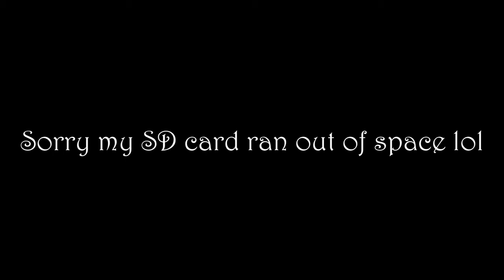Lana Del Rey Gods And Monsters Cover /Mongolian girl singing like Lana/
/Mongolian girl singing like Lana/